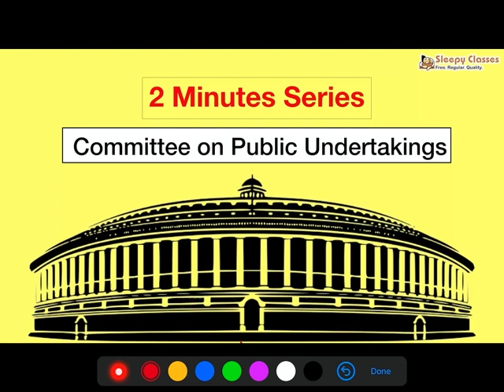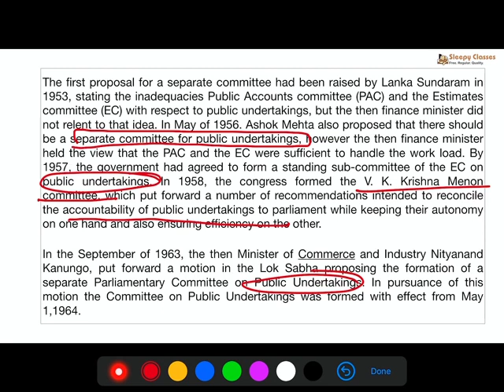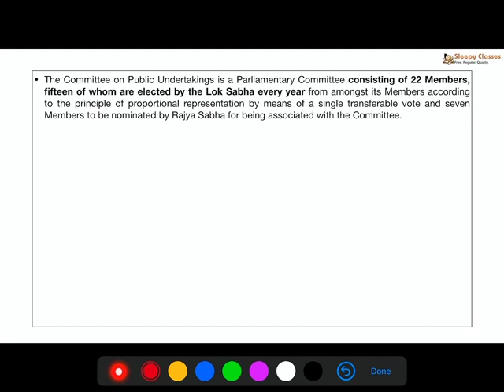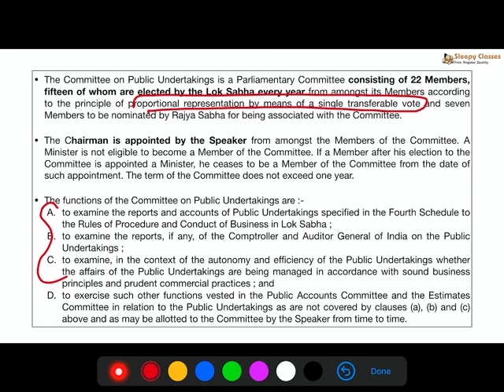2 Minute Series for UPSC Prelims 2020- Committee on Public Undertakings